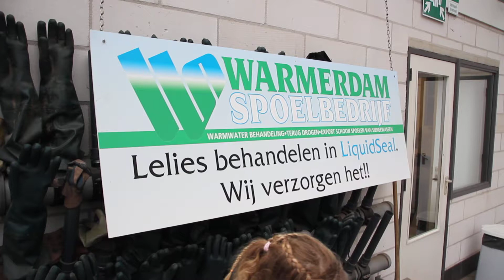Agrarische Open Dag Bollenstreek Warmerdam spoelbedrijf